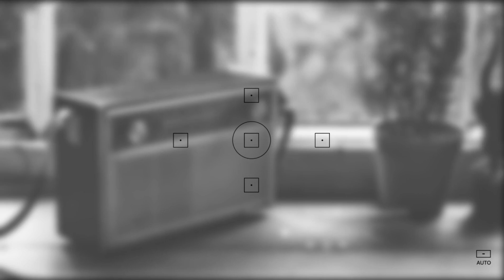evergreen 90's song,, old is gold 🪙